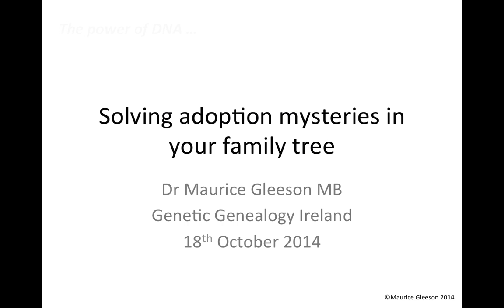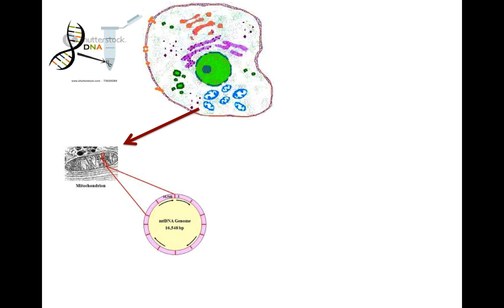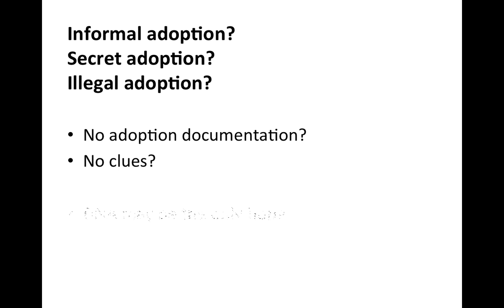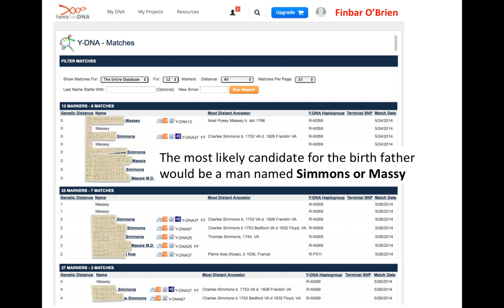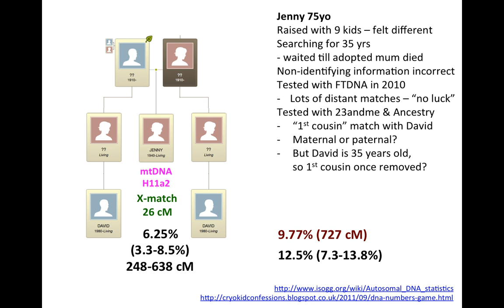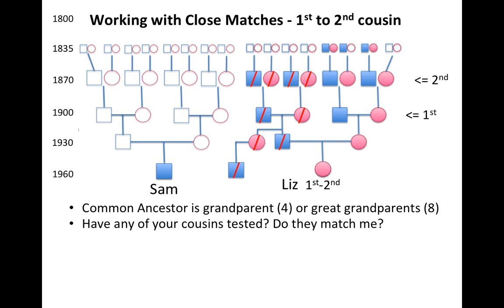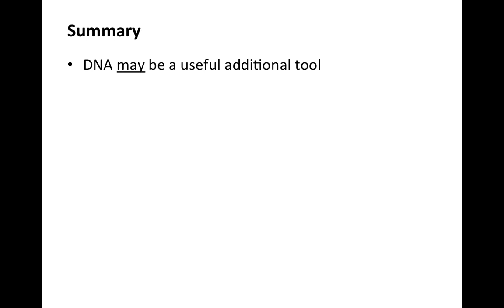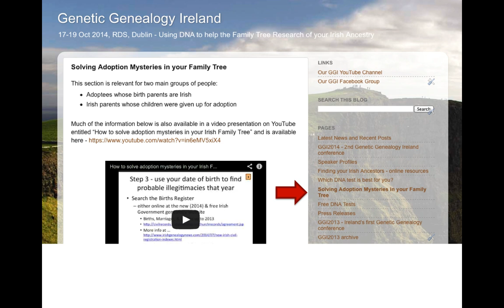Maurice Gleeson - Using DNA to solve adoption cases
The adoption community in the US have developed some amazing tools to help adoptees use DNA to reconnect with their birth families. Maurice will be looking at this methodology and how it can be applied to adoptees as well as ordinary family tree research to help break down brick walls. Both autosomal and Y-DNA will be covered and Maurice will present a real life example of how to use the methodology in practice. This also works if one of your parents or grandparents was adopted.

Dr Maurice Gleeson, MB - Maurice is a psychiatrist, a pharmaceutical physician, & a genetic genealogist. He did his first DNA test in 2008 and since then has used DNA to good effect in his own family tree research, finding relatives in Australia whose ancestors had left Ireland in 1886, and tracing one line of his family back to the 1600's in Limerick. He is now Project Administrator for the Spearin, Farrell, and Gleason Surname Projects and runs several special interest projects, including the iCARA project, which aims to help people with Caribbean ancestry and Irish surnames find their ancestral homelands and even distant cousins living today. Maurice organises Genetic Genealogy Ireland and speaks about DNA and genealogy at international and national meetings.

This lecture was presented at Who Do You Think You Are? Live 2015 (Thurs 16th to Sat 18th April 2015, Birmingham, UK). Please note that these videos are copyrighted to the presenter and should only be used for personal study. They are not to be used for any other purpose without the presenters express permission. Also, please note that because this is a rapidly advancing field, the content may quickly become outdated.

and organised by Maurice Gleeson & Debbie Kennett on behalf of ISOGG (International Society of Genetic Genealogy